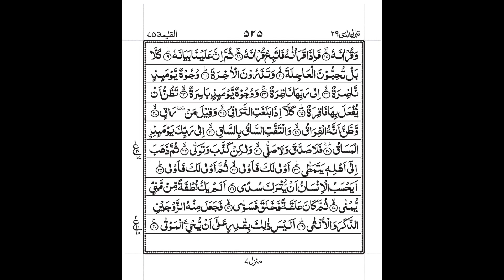Surah Al-Qiyamah | Surah 75 full with Arabic text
Asslam-o-alaikum. please subscribe Quran and general knowledge for more islamic videos and general knowledge videos ,to learn Quran online with Arabic text and urdu translation,to know about history and question about general knowledge.